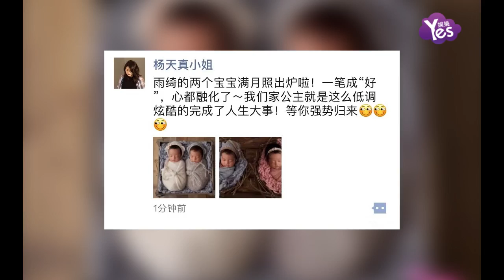【2年前】恭喜！張雨綺喜獲龍鳳胎 經紀人曬寶寶滿月照肉嘟嘟超萌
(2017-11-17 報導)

11月17日，張雨綺經紀人“楊天真小姐”宣佈張雨綺喜獲龍鳳胎消息，并曬出寶寶們的滿月照，照片中，兩寶寶靠在一起安靜的睡著，肉嘟嘟的小臉，十分可愛。